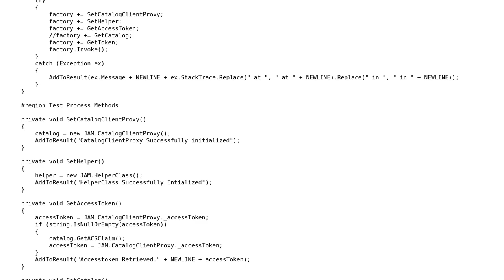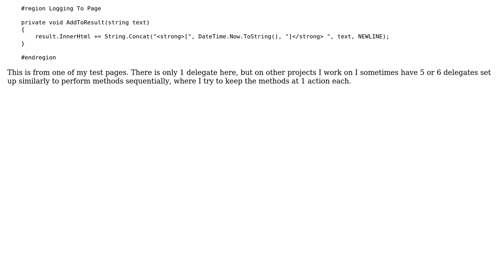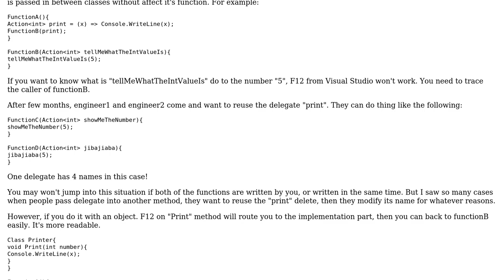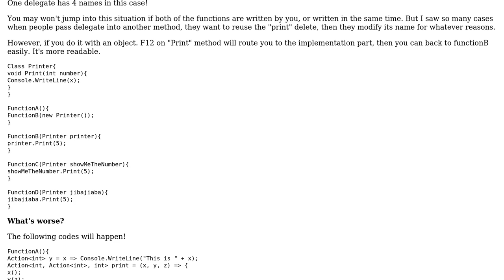Software Engineering: Are the over-usage of delegates a bad thing? (2 Solutions!!)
Software Engineering: Are the over-usage of delegates a bad thing?

With thanks & praise to God, and with thanks to the many people who have made this project possible! | Content (except music & images) licensed under CC BY-SA | Music | Images & others | With thanks to user Telastyn user FrustratedWithFormsDesigner user Frank Gao user Eon and the Stack Exchange Network Trademarks are property of their respective owners. You are responsible for your own actions.